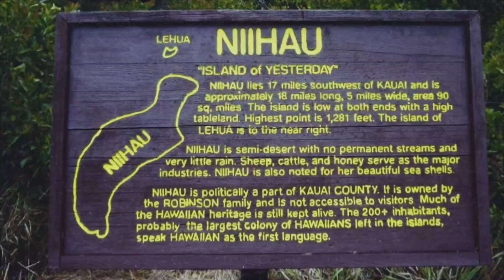What's Hidden On The Islands That No One Can Visit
Click This Link To Open Demat Account In Upstox